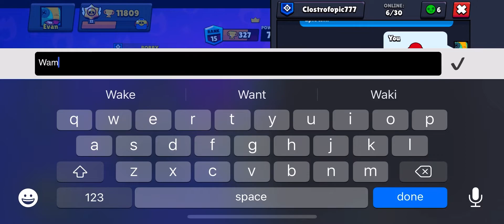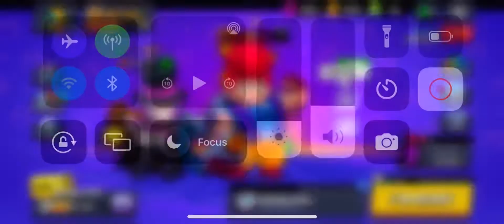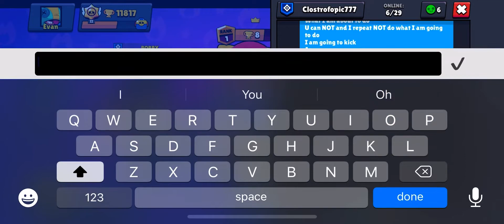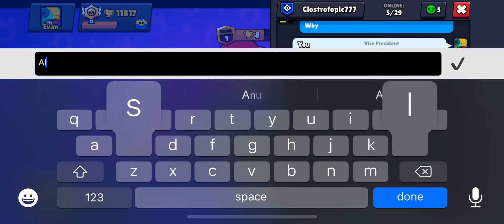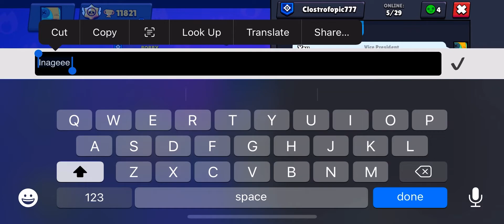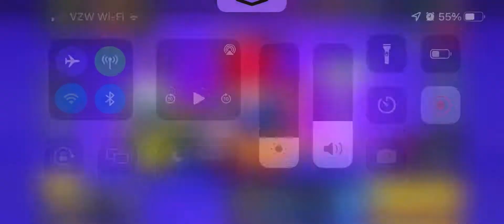Playing bounty because this just won’t end! In Brawl Stars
8/9 epic baby let’s go